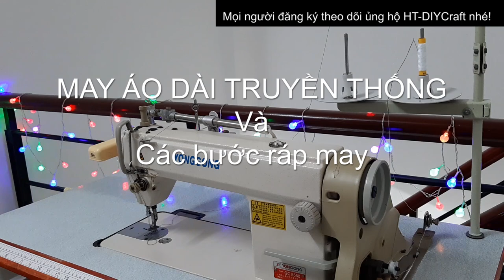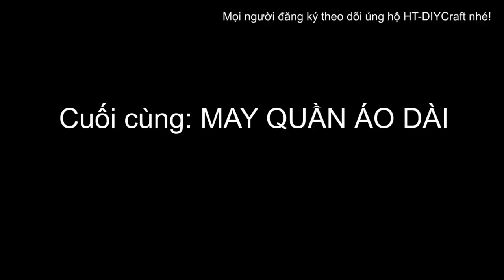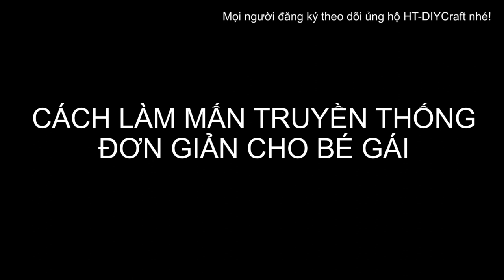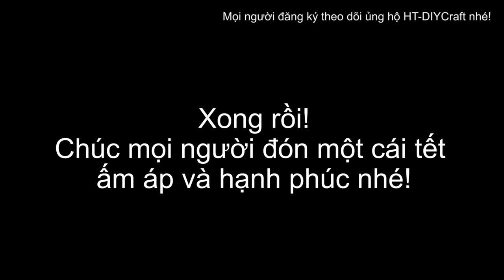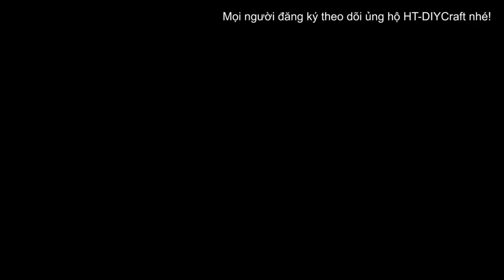TỰ MAY ÁO DÀI TRUYỀN THỐNG và MẤN cho bé gái tại nhà | Sewing AO DAI for kids | Trinh DIY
VÀ RẤT NHIỀU CHỦ ĐỀ  lớn khác như:
1. Biến đồ cũ thành đồ mới - Refashion old clothes
2. Đồ thủ công tái chế - Craft Recycle
3. Cắt may đơn giản/ Easy Sewing
4. Cắt may đơn giản TÚI/VÍ - Easy Sewing Bag/Purse/Clutch
5. Cắt May băng đô đơn giản - Easy Sewing headband/turban
6. Túi KHÔNG MAY - Bag/Purse/Clutch NO SEW

Tết là dịp tốt lành để nhắc người Việt luôn nhớ về và tôn vinh những giá trị truyền thống. “Mặc đẹp đón Tết” cũng thuộc về một trong những truyền thống mà người Việt thường làm trong dịp này. Vốn ảnh hưởng quan niệm phương Đông, người Việt thường cố gắng để có một cái Tết no đủ, ấm áp, đẹp đẽ trong những bộ quần áo mới với mong ước năm mới may mắn, sung túc.

Chính từ ước vọng ngàn đời đó, chiếc áo dài ngày càng khẳng định được vị trí của mình trong dòng chảy lịch sử: đánh thức và tôn vinh nét đẹp của người phụ nữ Việt. Hình ảnh các chị, các mẹ thướt tha trong tà áo dài, thảnh thơi dạo phố đầu năm hay đi lễ chùa dường như đã trở thành một biểu tượng báo xuân về.
Qua bao biến động thăng trầm, chiếc áo dài đang ngày càng được ưa chuộng, đặc biệt là trong những năm gần đây. Thay vì suy nghĩ áo dài là trang phục truyền thống chỉ dành cho các sự kiện đặc biệt, nhiều chị em tìm tới áo dài để mặc diện Tết. Từ truyền thống tới cách tân, chiếc áo dài xuất hiện khắp mọi nơi, không chỉ được người trẻ mà cả giới nghệ sĩ cũng đặc biệt yêu thích.
Mặc áo dài ngày Tết không phải trào lưu một sớm một chiều, mà là một biểu tượng tự hào cho văn hóa và thẩm mỹ của người Việt. Áo dài đã và đang trở thành một phần của Tết, làm nên không khí Tết trọn vẹn.
Một chiếc áo dài đẹp, không chỉ tôn vinh sự tinh tế trong gu thẩm mỹ của chủ nhân, mà còn là lời tuyên bố ngầm đầy tự hào về những nét đẹp văn hóa mà người đó hướng tới.
Mình hy vọng, bé gái nhà mình sẽ thật xinh đẹp và có một cái tết ấm áp, bình an bên gia đình.
Chúc mọi người một mùa xuân ấm áp, hạnh phúc!

Hi! Mình là TrinhDIY, mình đến từ Sài Gòn, rất vui được gặp các bạn!
Chúc cả nhà một ngày vui vẻ nhé!

Hiện tại, Trinh đang kinh doanh Vest/Suit nam may sẵn và may đo.
Đây là cửa hàng của Trinh:
Và Trinh cũng đang lên kế hoạch về hàng loạt các bài hướng dẫn may đo cơ bản cho các bạn mới bắt đầu tìm hiểu về ngành may
Các bài hướng dẫn sẽ được lên định kỳ vào thứ 3, 5, 7 hàng tuần. Hy vọng mang đến điều các bạn cần nhất trong thời gian này.
Các bạn có thể tham gia group để dễ trao đổi bài hướng dẫn May vá hơn nè:

Cám ơn bạn vì đã luôn đồng hành cùng Trinh!